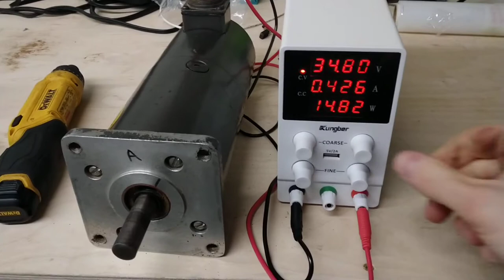testing a Baldor MTE-4060-FL-3A brushed DC servo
Testing a brushed DC servo motor after having rebuilt it. The motor suffered a commutator failure when the tracks on the rotor arced between each other and welded to form a dead short. The motor needed to be disassembled, and the commutator whittled with a razor knife then sanded on a lathe. This video is after reassembly and replacement of the carbon brushes.

Baldor MTE-4060-FL-3A brushed DC servo being driven with a high voltage DC power supply (Chinese SPS1203 type). The motor is rated for 120VDC / 7A continuous or 25A peak.

Kungber DY-SPS1203W 120V 3A adjustable DC power supply